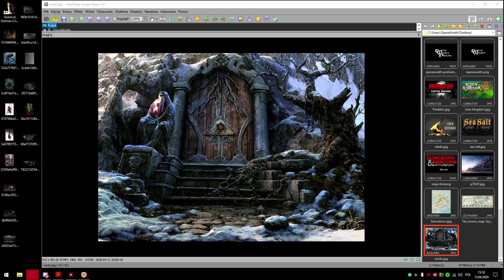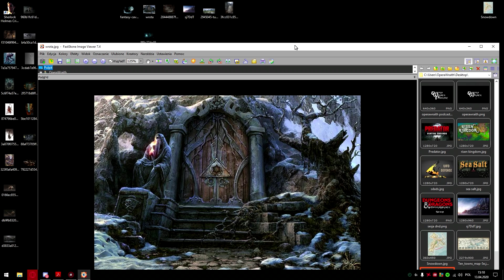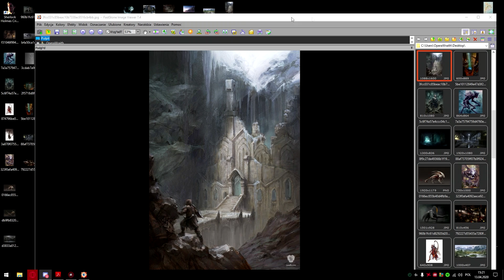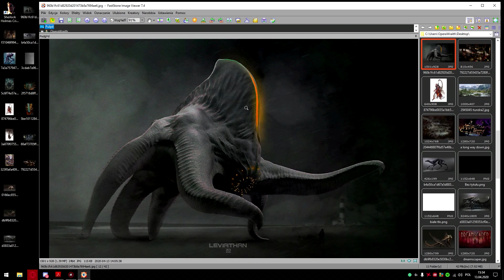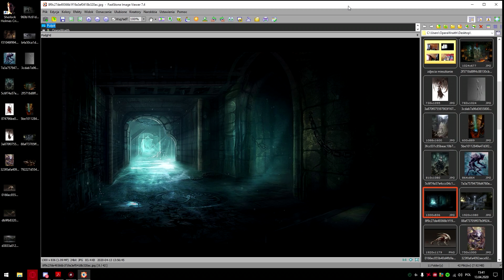[+18] Przygody na Snowdown #6: Starożytne ruiny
Darmowe sposoby wsparcia:
Epic Store►Jeśli kupicie grę na Epic Store i w polu ENTER CREATOR TAG wpiszecie OPERAWRAITH wesprzecie kanał, w ogóle do tego nie dopłacając!
Część z pieniążków wydanych na zakup trafi do mnie, a przez to i do was w postaci kolejnych materiałów!
Wystarczy kupić grę - bez znaczenia na promocje, cenę, czy cokolwiek innego!

Młodzieżowy Telefon Zaufania: 192 88 (czynny codziennie od 12:00 do 02:00)

Bezpieczeństwo w Internecie: 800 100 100 (poniedziałek – piątek od 12:00 do 15:00)